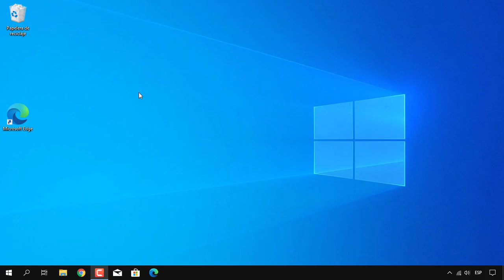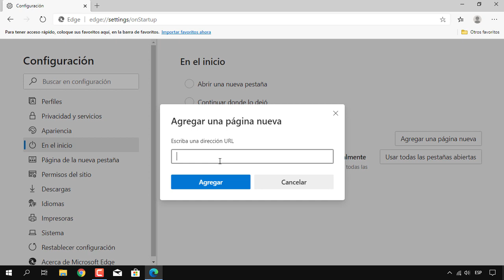Como poner google como pagina de inicio en Microsoft Edge Chromium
Videotutorial para saber como poner google como pagina de inicio en Microsoft Edge Chromium